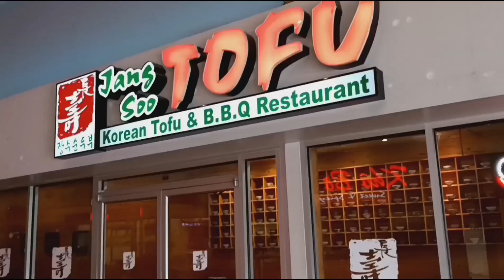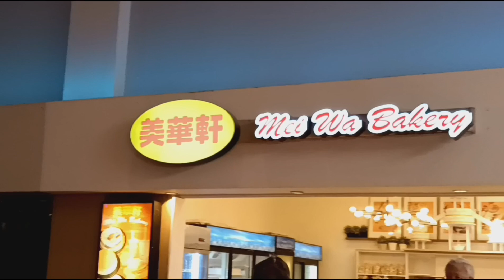34) Jang Soo TOFU & Korean BBQ Restaurant